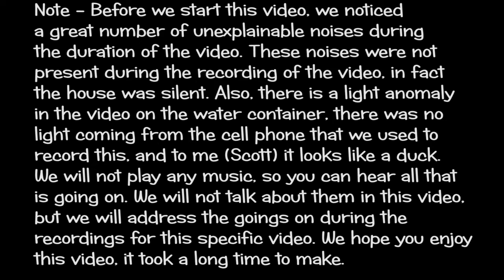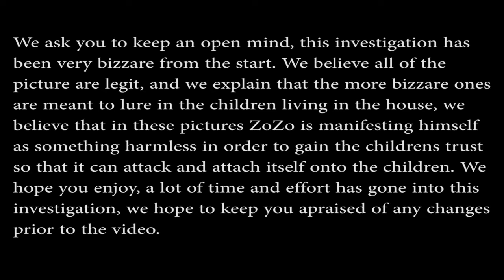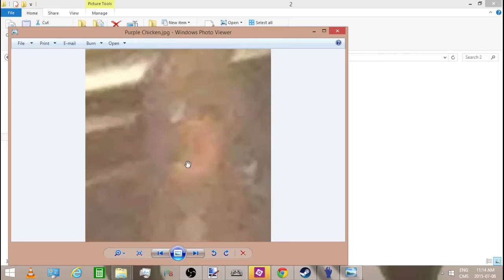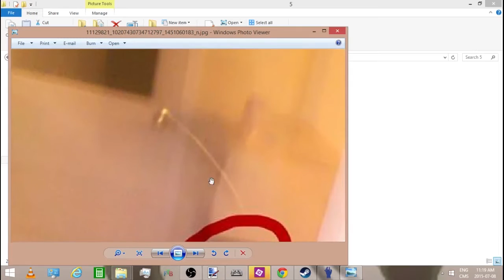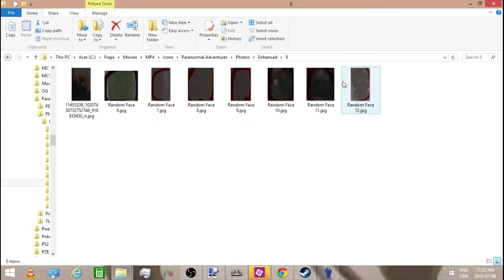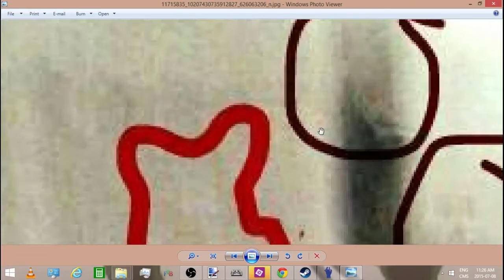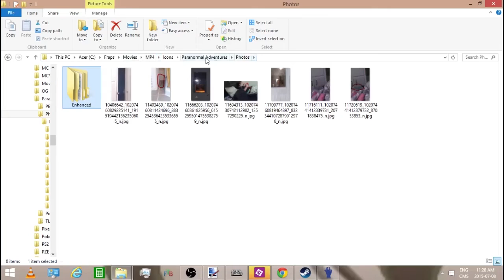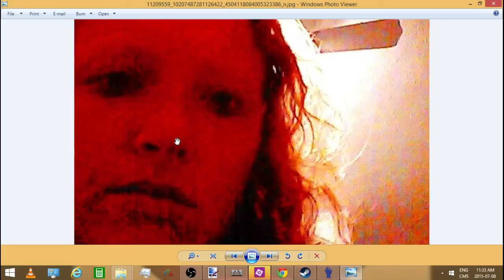Paranormal Adventures The ZoZo Demon Attachment Investigation Episode 1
Last week we had a lady coming to us for help and advise due to extreme paranormal activity in her house. We take a look at a great deal of photos and an evp, during the investigation after hearing the evp and confirming the lady had used on Ouiji board in the past we summarized that the ZoZo demon has attached itself onto her.